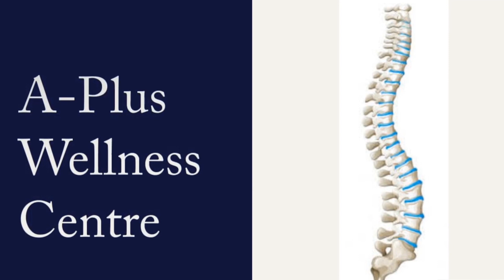Treatment for Tennis Elbow | Pain in both the Glutes...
Treatment for Tennis Elbow | Pain in both the Glutes | Lower back pain, at A-Plus Wellness Centre, 3rd Parklands, Doctor’s Park, 5th Floor, Wing A.